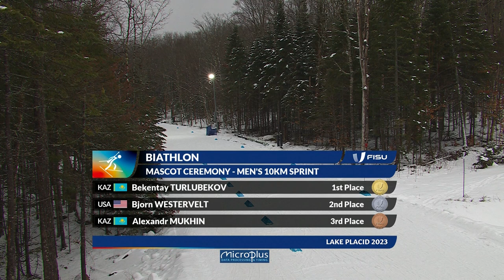News Day 6 Biathlon Men's 10km Sprint